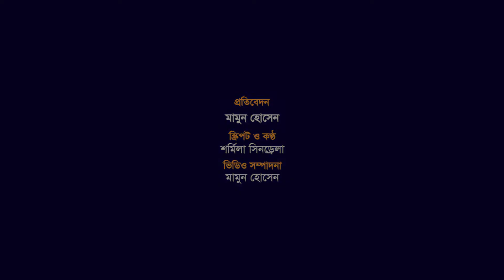৩৬ বছর পর আর্জেন্টিনা নাকি আবারো ফ্রান্স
আর্জেন্টিনা ও ফ্রান্স দুটি দলই জিতেছে সমান দুটি করে বিশ্বকাপ। লাতিন ও ইউরোপিয়ান জায়ান্টদের জার্সিতে তাই শোভা পায় দুটি করে তারকা। কাতারের লুসাইল আইকনিক স্টেডিয়ামে আজ এ ট্রফি জয়ের লড়াই। ২২তম ফিফা বিশ্বকাপ ফাইনাল। লিওনেল মেসির বিশ্বকাপ জয়েরও শেষ সুযোগ।